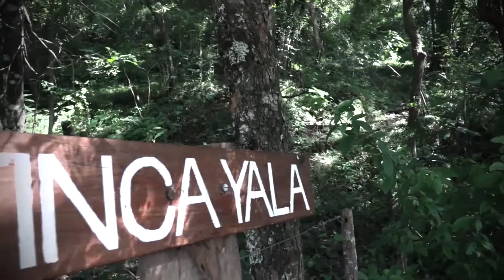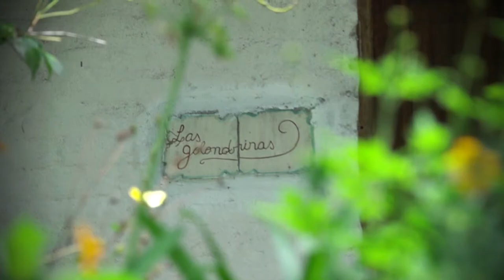SOLTAR JUJUY 2019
CANCION: SOLTAR por Javier Ave
CAMARA Y EDICION: Gerardo Merello